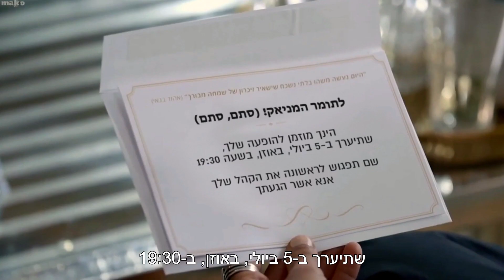הופעה ממבט ראשון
החברים מחתונה ממבט ראשון מפתיעים את תומר ומזמינים אותו להופעה של עצמו שם יראה את הקהל בפעם הראשונה. מאוד מרגש!